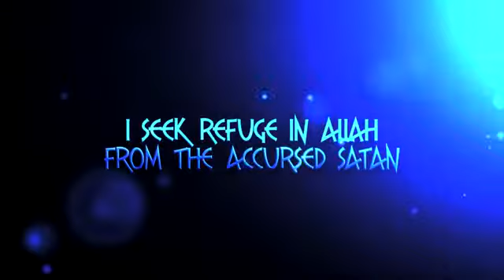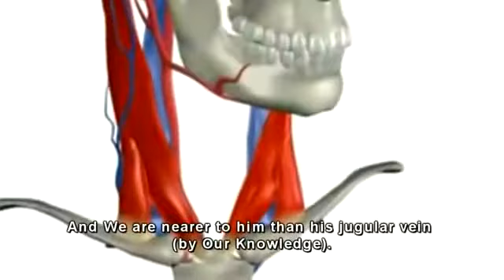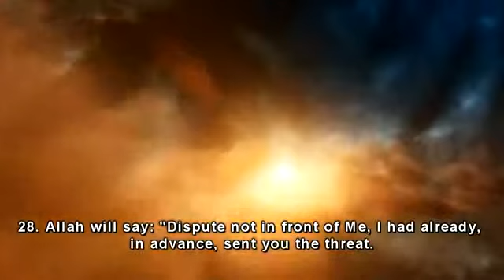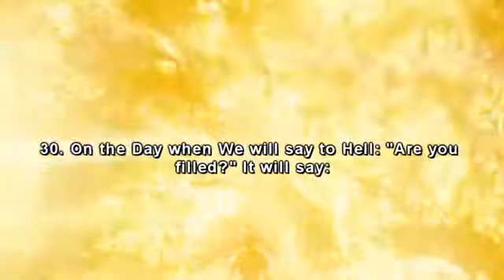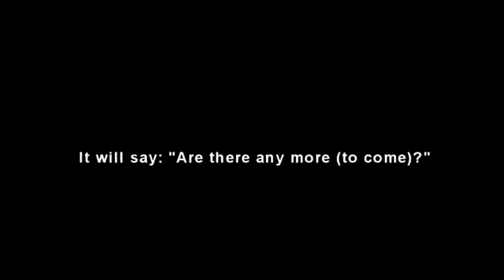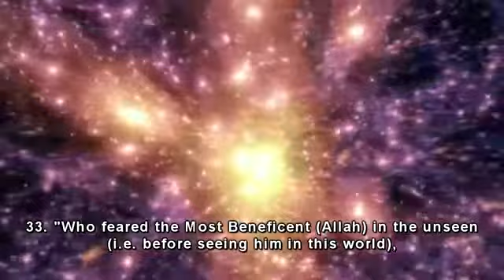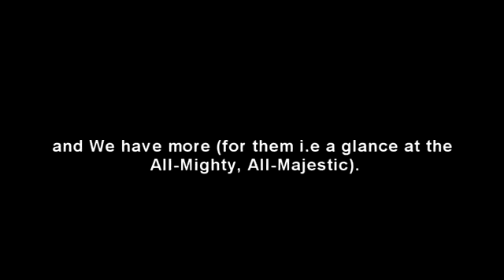Breathtaking Recitation Sheikh Muhammad Luhaidan Surah Qaf 50 12 35 YouTube